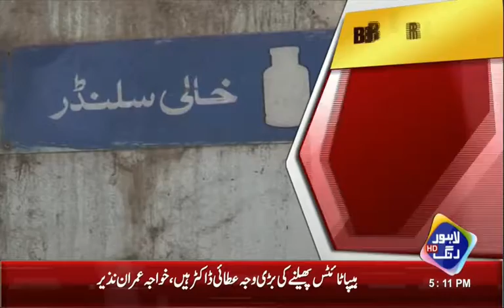Price Hike in LGP and Gas Cylinders